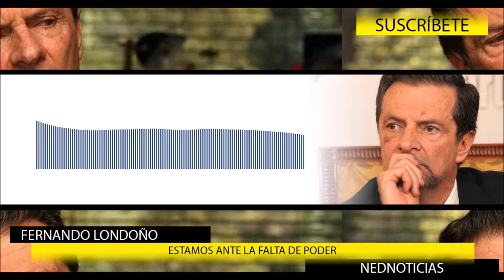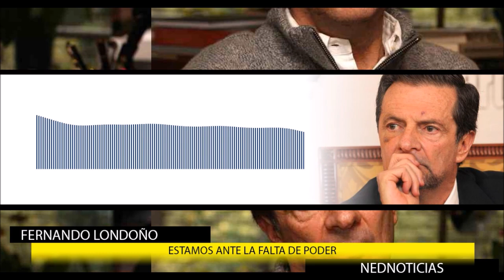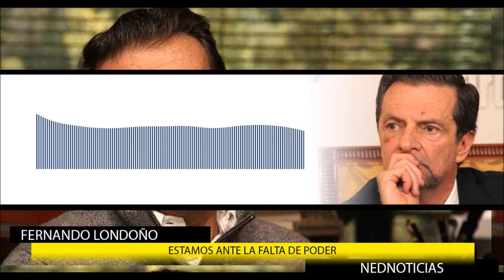"NOS PREOCUPA UN SISTEMA ANÁRQUICO" 🔴 Alerta por Nueva Decisión del Gobierno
Editorial de FlondonoHoyos "El señor presidente gustavopetro , el que está perdido en la mitad de la nada y no sabe ni de dónde viene, ni para dónde va"...